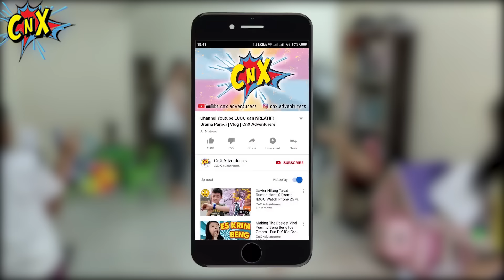PRANK ULANG TAHUN CHIARA DISIRAM AIR Basah-Basahan ama Teman Sekolah | VLOG Lucu | CnX Adventurers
Kali ini Chiara kena  PRANK ULANG TAHUN oleh Teman Sekolah dan Mama Bikin Basah - basahan basah kuyup. Prank gokil,  prank lucu banget kayak prank ria ricis dan prank gen halilintar. CnX Adventurers senang menghibur dengan VLOG Lucu.
Kalo Xavier kena prank di kelas, Chiara kena prank di rumah.